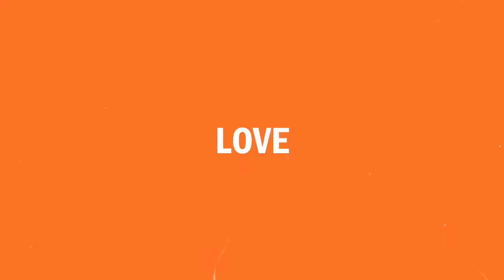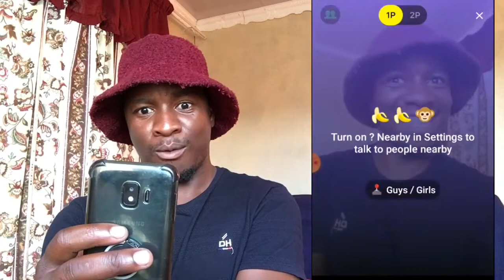GETTING MY VALENTINE GIRLFRIEND 😍 ON THE MONKEY APP 🐒 *is she the one*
In this video i’m randomly calling people on monkey app ENJOY😜✨.

WELCOME BAAAAAAAACK🗣 QueeeeeeeeeeeeeeeeeeeeeeeeueFam🥂❤️

SUBSCRIBE NEW VIDEOS EVERY MONDAY at 15:00 🍯
I thank GOD that you alive♥️

If you reading this please comment ’’QueueFam”

                    ✨ JOHN 10:10 ✨

“See, I am doing a new thing! Now it springs up; do you not perceive it? I am making a way in the wilderness and streams in the wasteland.”

I hope you did Enjoy the content produced in this channel😜